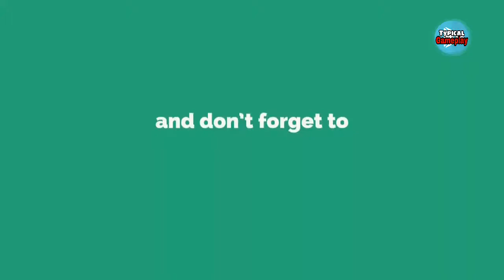Mega Killing Squad Offline Shooting (by Mega Minds Studio) Android Gameplay.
Start playing Mega Killing Squad Offline Shooting Game with extreme gun shooting action and military warfare. As an elite commando killing squad shooter, you are assigned different mega secret missions to save the world from your rivals’ squad.

Mega Killing Squad Offline Shooting Game is the classic hardcore FPS games that lets you complete commando combat sniper deadly missions. Select your deadly weapon wisely as per situation and find some cover fire action while shooting at your enemies. This top best FPS game and shooting game falls perfectly in the category of best shooting games due to its totally new epic and best action missions. Also, you will surely enjoy the graphics quality, animations and player physics of this one of the best commando shooting game which is offline commando game.

Just aim and fire with your deadly weapon gun and kill the enemy, let’s start to play the addictive military attack game. Command your army commando, fight with courage! In this Mega Killing Squad Offline Shooting games, you are alone commando left and when duty calls you, you don’t have other choice rather than fight with your rivals. War against terror is at its peak and your company of action heroes needs you in this great battle ground. Lead your mega killing squad in thisMega Killing Squad Offline Shooting game. Aim well and Shoot them up!

Live the life of a great SSG elite Commando equipped with Grenades and Silent Sniper Rifles in this great war game, you are on a secret army duty mission behind enemy front-line borders.
You can train your sharp shooting skills and improve your weapon firing abilities. Only good operational control in the best war game mission in order to play the power of a variety of missions with different scenes. In this Mega Killing Squad Offline Shooting game, you can unlock and open all maps after clearing first levels. As a member of Mega Killing Squad: offline shooting game, you will surely enjoy the action of this game with different environments and scenarios.

Action shooting games with great storyline and game theme plus feature, only aim well towards your enemy and headshot, and the modern enemy tough soldiers, assault rifles of soldiers, commanders fighting with bravery. Step onto the world of battlefield and answer the call with the courage that raised the bar for first person shooter games with its high quality graphics, high-powered guns and intense theme of the game like cover fire action. Create a Mega Killing Squad Offline Shooting game, and start playing like a real combat commando! This is your time, get into the war field, and start shooting.

Mega Killing Squad Offline Shooting Game Features:
- Different Environments.
- High quality Graphics.
- Deadly Weapons.
- Multiple Seasons.
- Great Story Line.
- Offline Shooter.
- Realistic Killing Squad.

Thank you guys for watching